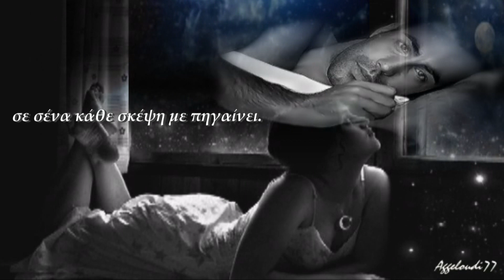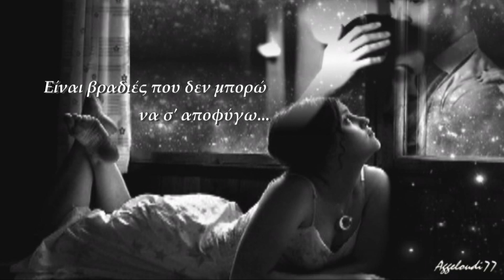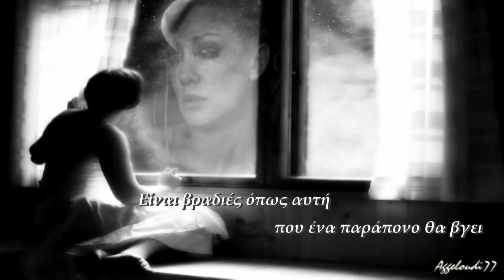Μόνο για λίγο ~ Κουρκούλης Νίκος இڿڰۣ-ڰۣ—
Στίχοι: Χρήστος Καντζέλης
Μουσική: Τάσος Παναγής
Πρώτη εκτέλεση: Νίκος Κουρκούλης

Eίναι βραδιές που προσπαθώ να κοιμηθώ, μα δεν μπορώ
σε σένα κάθε σκέψη με πηγαίνει.
Και στου ονείρου τα σκαλιά κάθομαι πάλι ως αργά
και αισθάνομαι το κόσμο να μικραίνει
Είναι βραδιές όπως αυτή που ένα παράπονο θα βγει
να σπάσει σα γυαλί τη μοναξιά μου
και θέλω να 'ρθω να σε βρω
μα είσαι μακριά μου.

Μόνο για λίγο να σε δω ... να σου μιλήσω
Μόνο για λίγο να μπορούσες να 'ρθεις πίσω.
Μόνο για λίγο να σε δω ... μόνο για λίγο
Είναι βραδιές που δεν μπορώ να σ' αποφύγω.

Είναι φορές που σου μιλώ κι αυτά που θέλω να σου πω
τα λέω με ένα λυγμό μες στη σιωπή μου
περνάει γρήγορα ο καιρός και έγινες αναστεναγμός
δεν έφυγες πότε απ' τη ζωή μου